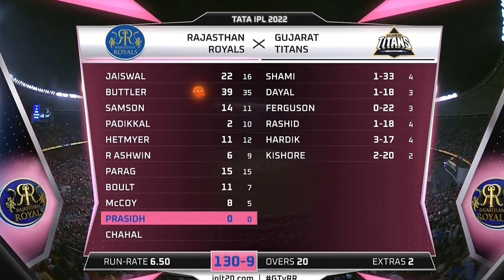Gujarat Titans Win IPL 2022 Beat Rajasthan Royals in Final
Gujarat Titans Vs Rajasthan Royals - IPL 2022 Fibal : Gujarat Titans Beat Rajasthan Royals With the Brilliance Of Skipper Hardik Pandya & Shubman Gill . Josh Buttler Score Most Runs Rajasthan Royals in the match . After This Win Gujarat Titans Become Champions Of IPL 2022 .

শেহতীয়াকৈ ৰাজস্থান ৰয়েল্ছক ফাইনেলত হৰুৱাই আইপিএল ২০২২ৰ চেম্পিয়ন হয় গুজৰাট টাইটেন্ছ । ফাইনেলত বেট আৰু বলেৰে সৈতে উজ্বলি উঠে হাৰ্ডিক পান্দিয়া । - এই ভিডিঅ'টোত তেখেতৰ ক্ৰিকেট কেৰিয়াৰৰ যাত্ৰাৰ কাহিনীৰ বিষয়ে আলোচনা কৰা হৈছে । ভিডিঅ'টো ভাল লাগিলে আমাক লাইক কৰিব আৰু কমেন্ট কৰিব । আপোনালোকৰ এটা-এটা লাইক আৰু এটা-এটা কমেন্টে মোক নতুন ভিডিঅ' আনি থাকিবল বহুত বেছিকৈ উৎসাহিত কৰি তোলে । আৰু লগৰ যিসকল লোকে ক্ৰিকেট খেলি আৰু চাই ভাল পায়, তেওঁলোকলৈ ছেয়াৰ কৰি দিব যদিহে চেনেলত আপুনি নতুন তেতিয়াটো আপোনাক আমি এৰি দিব নোৱাৰিম , সেইবাবে আপুনি আমাৰ এই নতুন প্ৰচেষ্টাক আগবঢ়াই নিবলৈ নতুন হিছাপে চেনেলটোক চাবছক্ৰাইব কৰিব ।